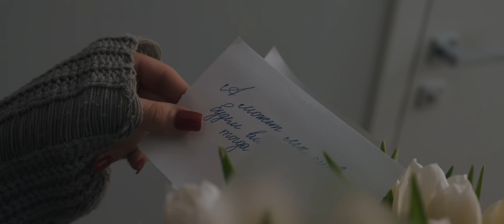МОЯ ЛЮБОВЬ - КЛИП 2024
Трек от Абрикосы и Кэри Найса - Моя любовь

Друзья, это новый формат для моего канала, если зашло, максимально поддержите активом! а так же напишите в коментах с кем хотели бы увидеть следующий клип

Моя любовь к тебе размером с небеса
Мне нужно всё стереть, забыть твои глаза
А может, мы снова будем вместе, как тогда?
Мы можем, но, знаю, снова скатится слеза